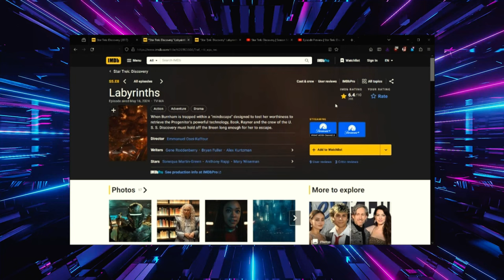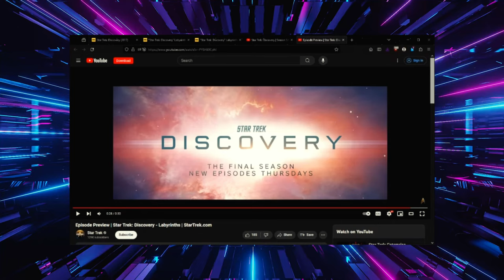Star Trek Discovery Reaction/Recap for Episode 8!!!🖖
@PlanetGenX was created as a place for like-minded individuals to go to listen to a couple of old GenXers talk about everything we love. So pull out the "Member Berries" and join us as we discuss what we to call "Nerd Culture". Do you like Star Wars? Star Trek? Sci-Fi/Fantasy? Gaming? Cult Television and Movies? Anime? Technology? Wrestling? Those are just an idea of some of the topics we'll cover as well as discuss current events.

CHAPTERS
0:00    Intro
1:00    Episode-title
16:50  End of Act 1
24:44  End of Act 2
37:37  End of Episode / Our final thoughts